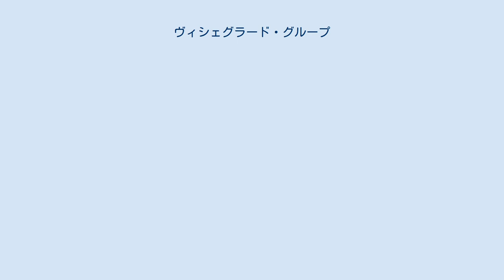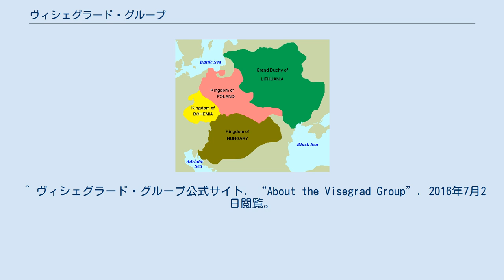ヴィシェグラード・グループ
ヴィシェグラード・グループの参加国 ヴィシェグラード・グループまたはヴィシェグラード4か国は、中央ヨーロッパの4か国による地域協力機構。
ヴィシェグラード諸国、又は頭文字から略してV4と表現されることもある。
 V4は、1991年2月15日にチェコスロバキア、ハンガリー、ポーランドの3か国が、ハンガリーの都市ヴィシェグラードでの首脳会議において設立された。
これら諸国は、伝統・文化的に近縁であることもあって、各国の友好・協力関係を進めること及びヨーロッパ統合の進展等を目的としている。
 チェコスロバキアは、1993年にビロード離婚より分離したが、チェコとスロバキアの両国ともグループのメンバーとなった。
これらの4か国は2004年5月1日にそろって欧州連合に加盟している。
 参加国と各言語での表記は次の通り。
 ヤギェウォ朝4カ国 1335年にハンガリー王カーロイ1世、ポーランド王カジミェシュ3世、ボヘミア王ヨハンがヴィシェグラードで会議を持った。
これにちなんでヴィシェグラードは1991年の首脳会議の開催地に選ばれ、グループの名前となった。
1335年の会議では、ウィーンの特権港を迂回する新しい商業ルートを作り、ヨーロッパ市場へのアクセスを容易にすることが合意された。
1335年には何らかの「グループ」が作られたわけではなかったが、1339年の会議ではポーランドの次代の王を選ぶ取り決めが交わされた。
 カジミェシュ3世は男子を残さずに没してピャスト朝の本家筋が絶える（分家筋はシレジア地方を中心に17世紀までピャスト家として存続）が、後の15世紀に入るとピャスト家に代わってポーランド・リトアニア連合の君主を出すようになったヤギェウォ家（もとはリトアニア大公国の大公家）出身の人々が、ポーランドやリトアニアだけでなくボヘミアとハンガリーの王位にも即くようになり、この地域全体の人々がヤギェウォ家を神輿に担いで広大な王朝連合を築いている。
 その後1572年に、法的国家連合であるポーランド・リトアニア共和国の成立（1569年）を実現したポーランドのジグムント2世王が男子を残さずに没し、これによってヤギェウォ家の本家筋が絶えるが、ポーランド王国のセイム（国会）がトランシルヴァニア公のステファン・バートリを招き、自由国王選挙の制度をもってポーランド王に据えるなど、これらの国々の政治的交流は非常に盛んであった。
一方この時代のボヘミアは、ドイツ系のハプスブルク家の支配下にあった。
 ヴィシェグラード・グループの4か国のうち経済危機の状態にあるハンガリーを除くポーランド、チェコ、スロバキアの3か国は、経済規模に対する対外債務総額や、外貨準備に対する短期対外債務とくに実際に借り換えの手続きが必要な債務の割合が非常に小さいなどヨーロッパの「元」共産主義の国々の中ではもっとも経済基盤が強く、2008年から始まった世界的な金融危機においても状況は比較的安定している。
特に人口が多く内需の強いポーランドの経済は国外発の不況をうまくかわしており、2009年はヨーロッパ諸国のうちで唯一、プラス成長をした。
 グループの議長国は毎年6月に、チェコ、ポーランド、ハンガリー、スロバキアの順で交替する。
 グループの下部組織として1999年に設立された国際ヴィシェグラード基金があり、本部はブラチスラヴァに置かれている。
各国首相の決定により、2005年から年間300万ユーロの予算を持つことになった。
 ヴィシェグラード奨学金プログラムは、4か国の大学院生の研究に基金からの奨学金を与えており、徐々に規模を拡大している。
2005年には、4か国の大学で学ぶ32人のウクライナ人の大学院生にも奨学金を与えた。
 2002年、ハンガリーの発案でエネルギーに関する専門家会合が設立された。
専門家は年に1、2度4か国の首都で会合を持ち、グループの議長国が会合の議長も兼ねる。
2006年4月、会合がプラハで開かれ、閣僚レベルで交渉された事項について4か国のエネルギー相に勧告を出した。
 2004年に実現したEU加盟により一時はヴィシェグラード連合の活動が衰えたが、近年は経済や安全保障などにおける連合加盟国のEUにおける協調行動の意義が見直され、その活動は急激に活発化しており、人の交流は非常に盛んである。
現在は「小EU」的な国家連合の色彩を帯びるほどまでになっている。
 2003年8月の小泉首相...